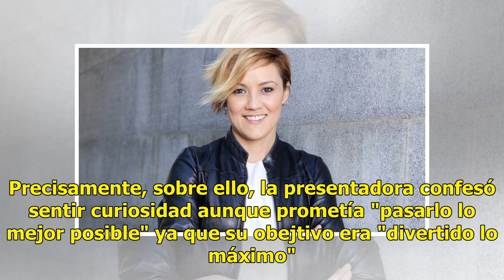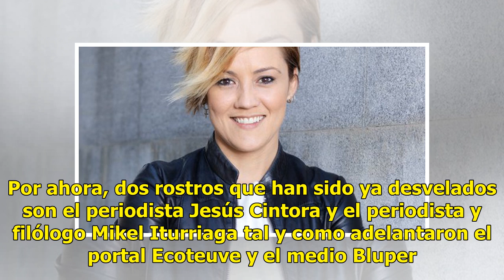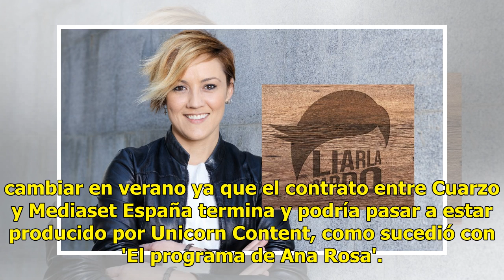'Liarla Pardo': laSexta estrena el programa de Cristina Pardo el domingo 15 de abril